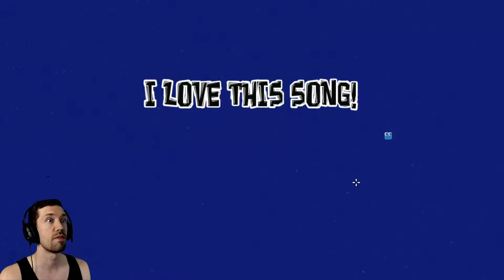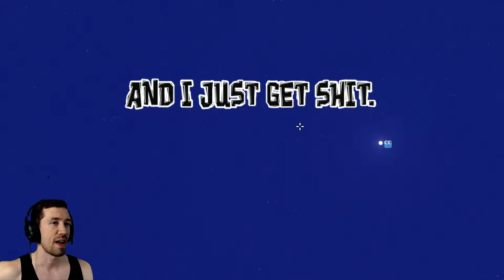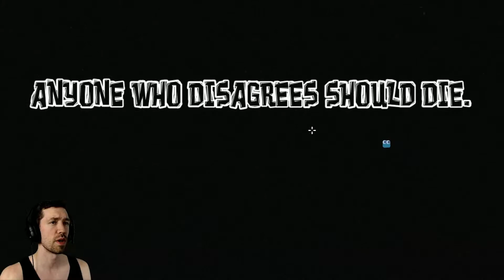THIS IS RIDICULOUS! | Break the Game Part 5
In this episode of Break the Game, I get very annoyed at all the ridiculous dialogue.  And the level loading AI is a tool!  But it was still a funny episode nonetheless XD

Live Streams on YouTube & Twitch Sundays at 11:00 AM EST!